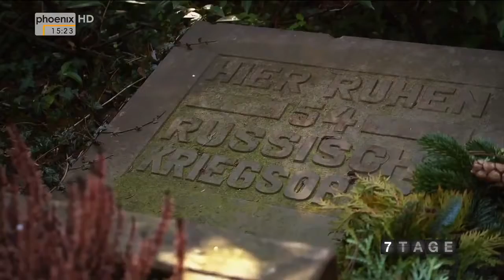Doku 7 Tage unter Juden HD